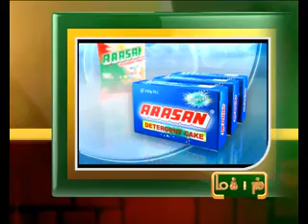18TH NOV 5PM MANI NEWS